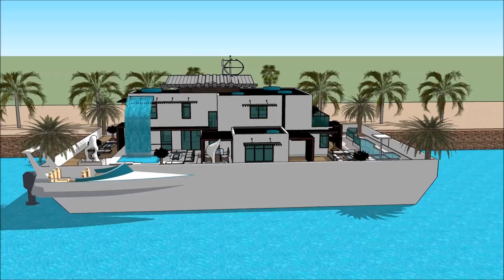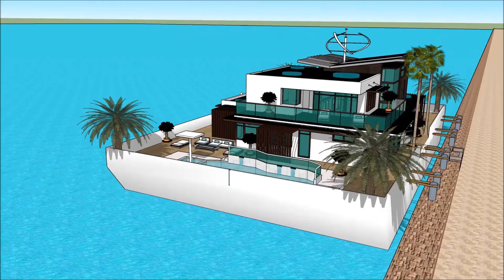船屋 GUANGZHOU INTERNATIONAL BOAT SHOW 2018 Grand Yacht Luxury Yachting Design Exhibition and expo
The houseboatzania launching an innovative high-end luxury yacht houseboat home design potentially as a display of exhibition of the 船屋 GUANGZHOU INTERNATIONAL BOAT SHOW 2018 Grand Yacht  Luxury Yachting Design  Exhibition and expo  .

The collection of the Houseboatzania concept of 船屋 GUANGZHOU INTERNATIONAL BOAT SHOW 2018 Grand Yacht  Luxury Yachting Design  Exhibition and expo   consists of high luxury and architectural art pieces in minimalism combined with living on the waterfront of the harbour of

The houseboat yacht design has the basis to sustain living with high standards and contemporary structural design at 船屋 GUANGZHOU INTERNATIONAL BOAT SHOW 2018 Grand Yacht  Luxury Yachting Design  Exhibition and expo   with numerous of prospects for excessive living and celebrating the desire of life worldwide: